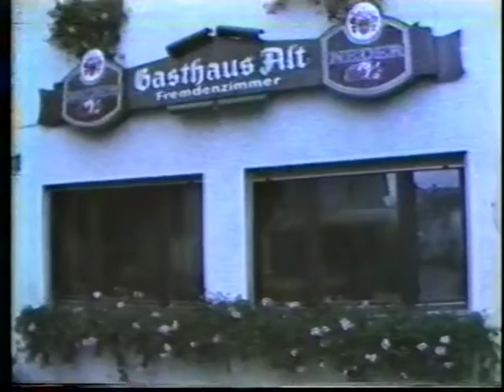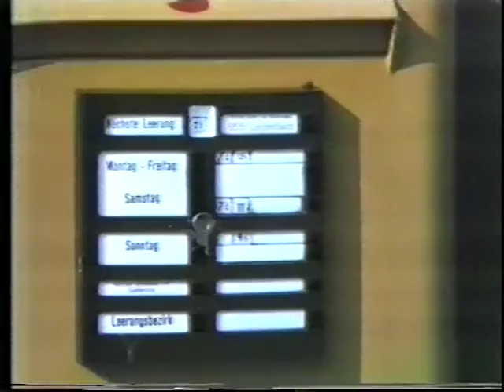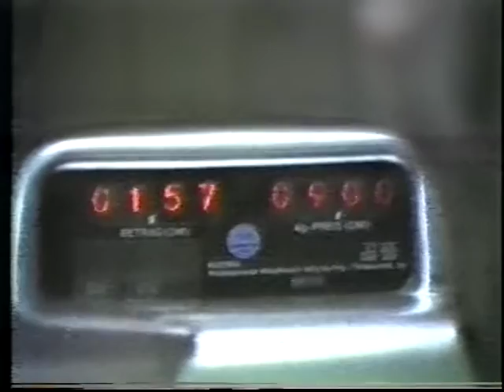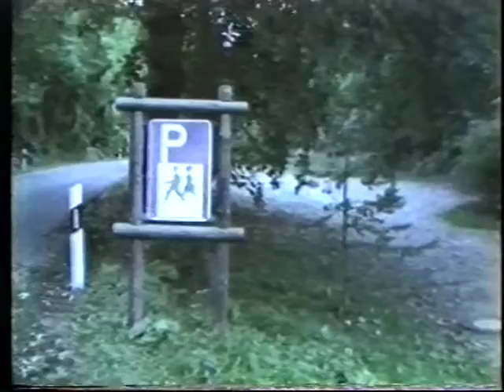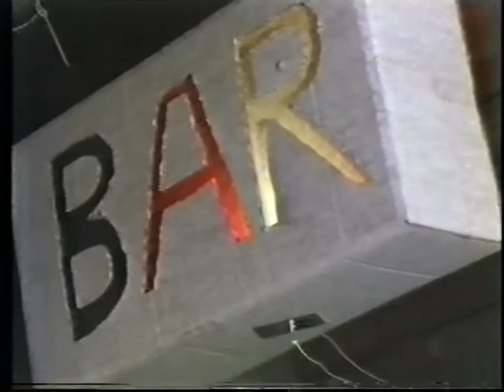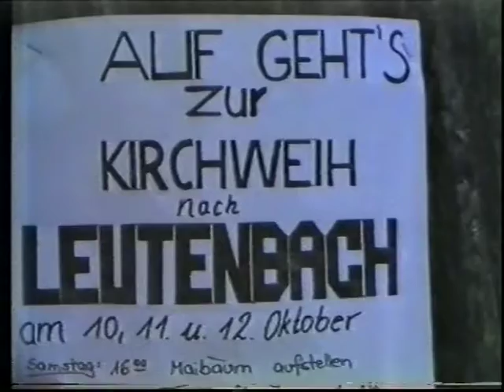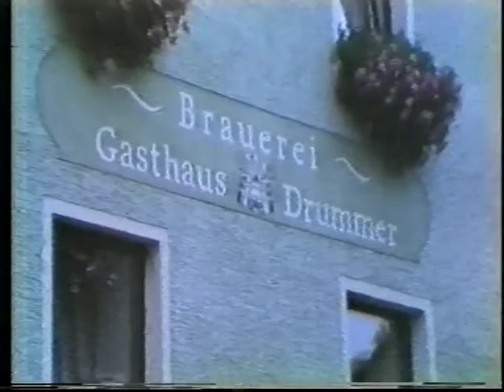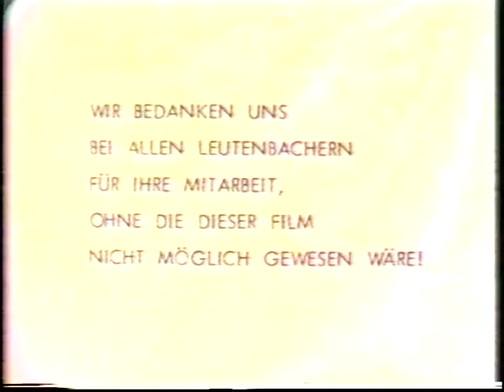Leutenbach (Oberfranken), Zeit der Kirschen, Doku 1981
"Zeit der Kirschen" heißt der Dokumentarfilm über das Dorf Leutenbach in Oberfranken. Leutenbach stand 1981 vor großen Veränderungen. Gemeindegebietsreform und Flurbereinigung drohten viel von der Eigenständigkeit und den gewachsenen Strukturen im Ort für immer zu vernichten. Im Rahmen der Diplomprüfungen am Institut für Stadt- und Regionalplanung der TU Berlin drehten wir, Wigbert Moschall (gest. 2019) und Horst Evertz, einen Videofilm statt uns einer klassischen textlichen Abschlussarbeit zu widmen. Beteiligungsverfahren und Mitwirkung der Bürger an den Planungsprozessen waren Anfang der 80er Jahre noch unüblich. Deshalb wollten wir ausschließlich die Betroffenen zu Wort kommen lassen und das Dorfleben dokumentieren, um zu zeigen, dass eine Planung von "oben nach unten" an den Interessen der Bewohner vorbei gehen muss.
Der Motor und Initiator der Dokumentation war Mosch (Wigbert Moschall), der nach seinem Studium in der Filmscene blieb und sich vor allem dem Kiezkino und dem unbekannten und nicht kommerziellen Film widmete. Mosch gründete 1992 einen Filmverleih für unbekannte Erstlingswerke, „Wild Okapi“. Sein eigenes Erstlingswerk, Zeit der Kirschen, wurde bereits 1982 unter dem Label Okapi gezeigt. Hier gibt es einen Nachruf im Berliner Tagesspiegel: